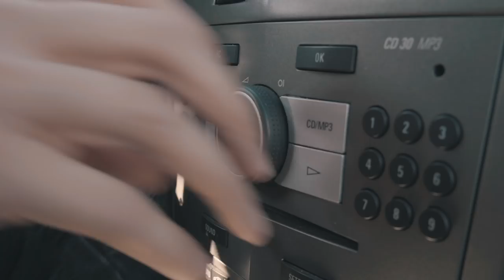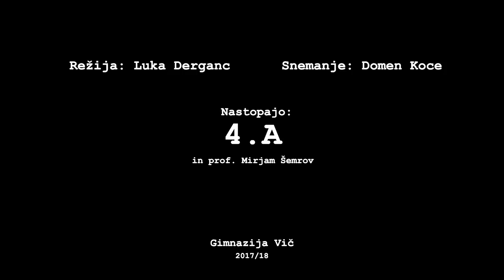Maturantski Film 4.A Gimnazija Vič 2017/18